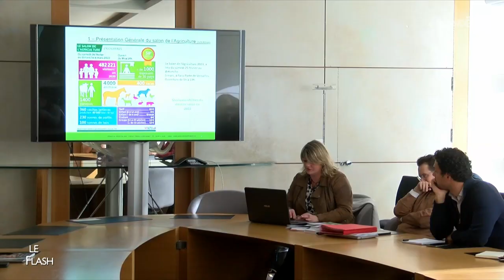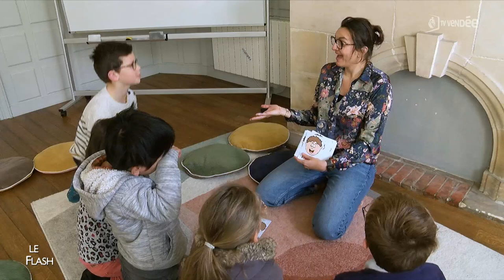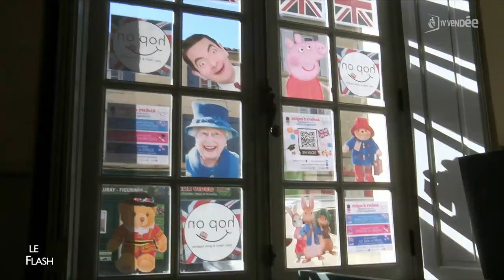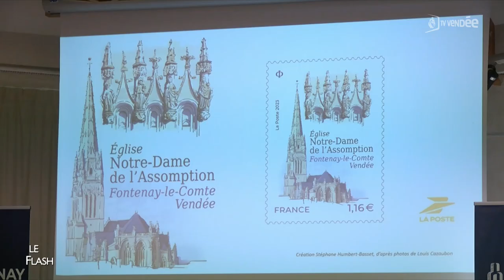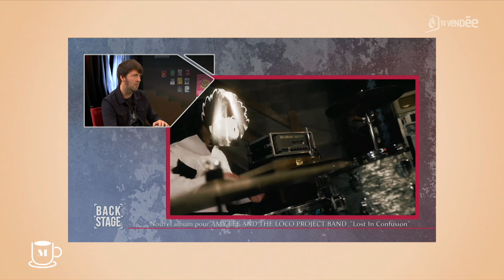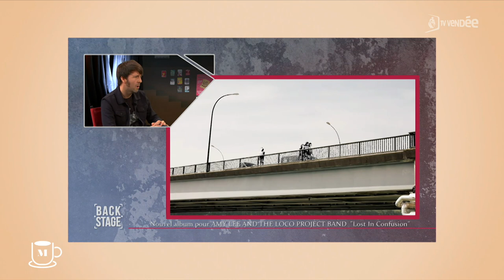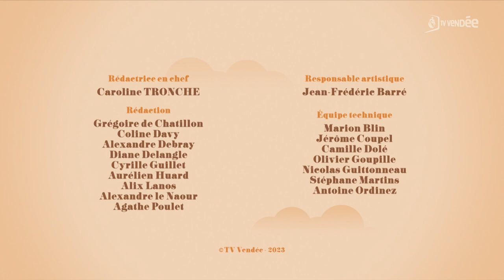La Matinale du 21 février 2023